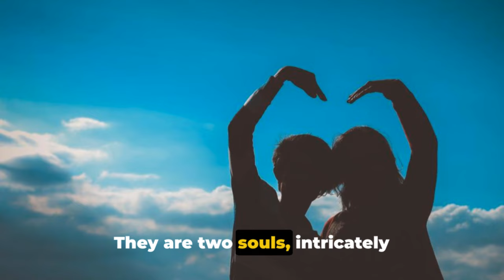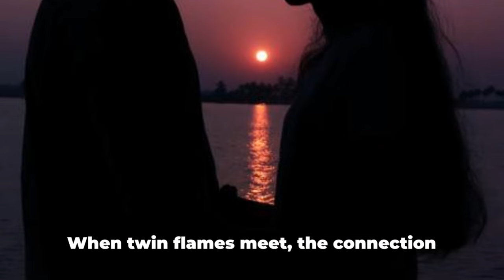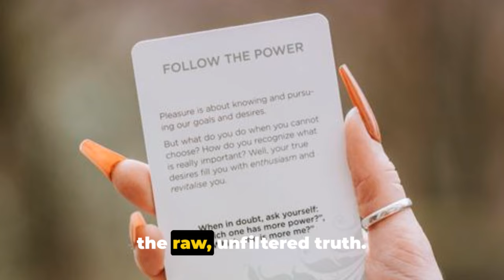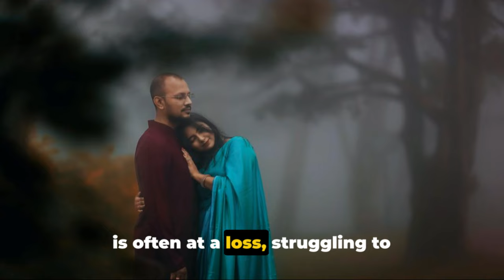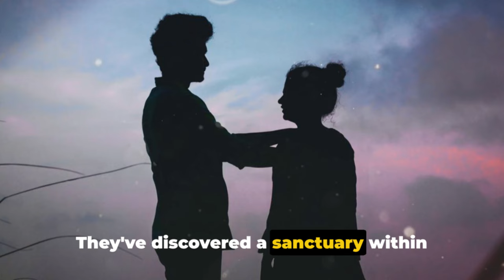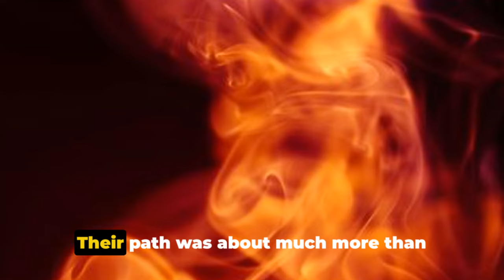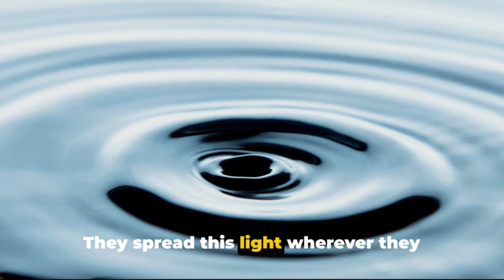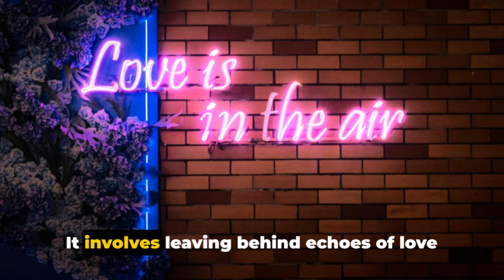7 Powerful Twin Flame Signs: Is Your Destiny Calling? ✨ Twinflame | Law of Attraction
In this enlightening video, we explore "7 Powerful Twin Flame Signs: Is Your Destiny Calling?" Are you wondering if you’ve found your twin flame? The concept of twin flames can be both fascinating and complex, and recognizing the signs can be the key to understanding your deep, spiritual connection.

✨ What You’ll Learn:

The true meaning of a twin flame and how it differs from a soulmate
7 unmistakable signs that indicate you’ve met your twin flame
How the Law of Attraction plays a role in twin flame relationships
Tips on navigating the challenges and joys of this profound connection
💖 Why It Matters: Understanding these signs can help you navigate your spiritual journey and foster a deeper connection with your twin flame. Whether you’re currently in a relationship or searching for your other half, this video offers insights that could change your perspective on love and destiny.

✨ Join the Conversation! We want to hear from you! Have you experienced any of these twin flame signs? Share your story in the comments below!